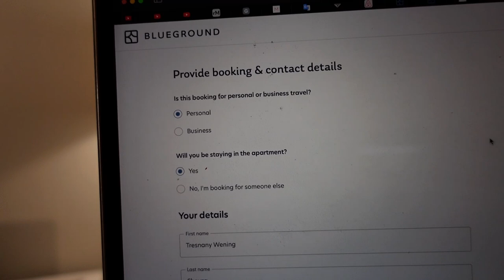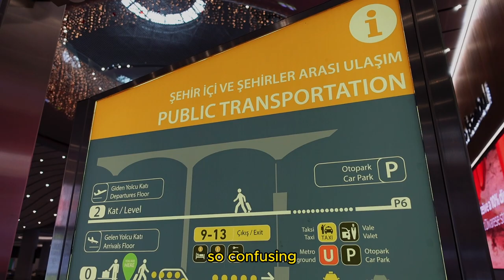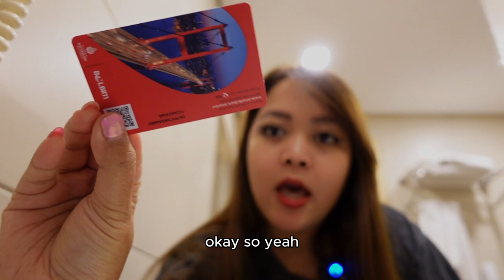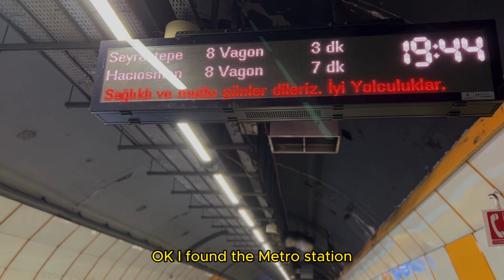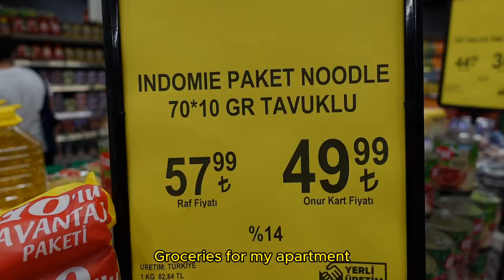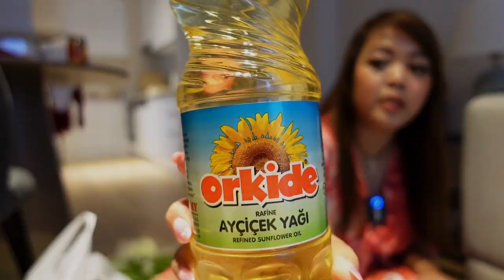FROM DUBAI TO TURKEY VLOG (video ini bisa buat bahan manifest kamu)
International Certified.